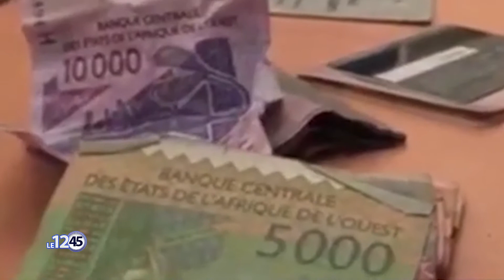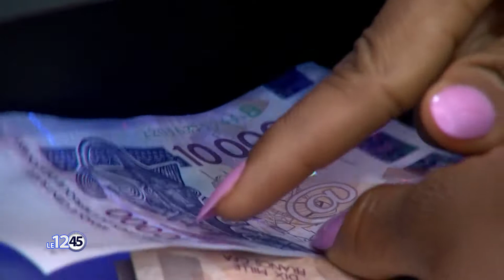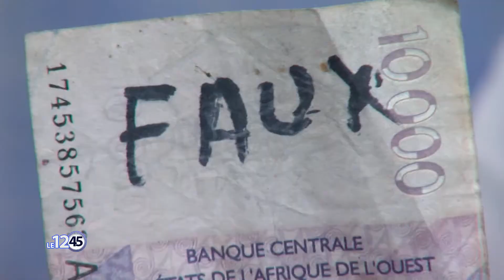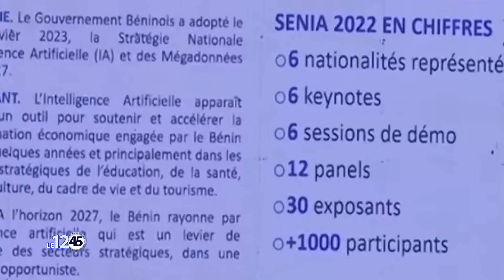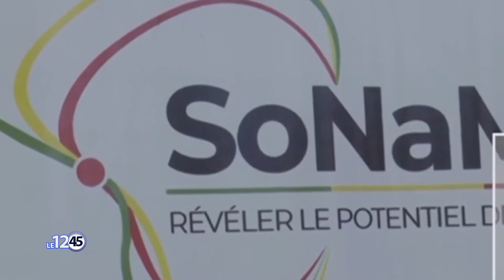Le 12 45 du 28 03 2023 avec Amandine ANIAMBOSSOU